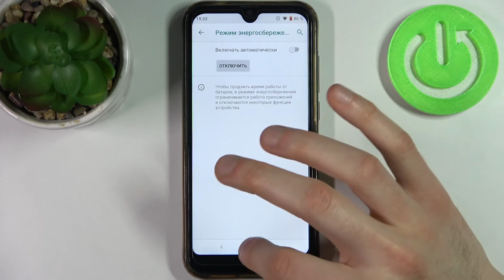Режим энергосбережения на CUBOT R19 / Как включить энергосберегающий режим на CUBOT R19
Вы оказались в критической ситуации, ваш CUBOT R19 почти разрядился, а вы не знаете, как включить режим энергосбережения на CUBOT R19. Посмотрите нашу видеоинструкцию, с пошаговым описанием действий для включения энергосберегающего режима. Пусть ваш CUBOT R19, несмотря на минимальный заряд, работает без ограничений.

Как активировать режим экономии батареи в CUBOT R19? Как включить режим экономии заряда батареи в CUBOT R19? Как включить режим пониженного энергопотребления в CUBOT R19? Как использовать режим энергосбережения в CUBOT R19? Как включить экономию заряда батареи в CUBOT R19? Как отключить экономию заряда батареи в CUBOT R19?